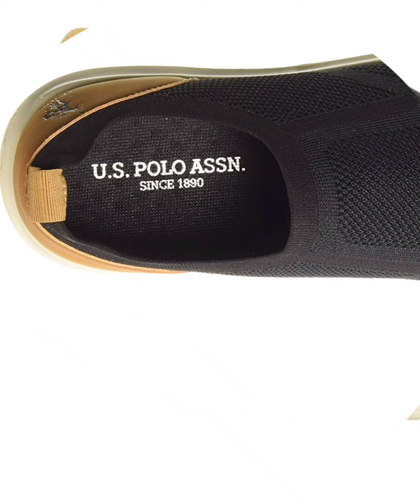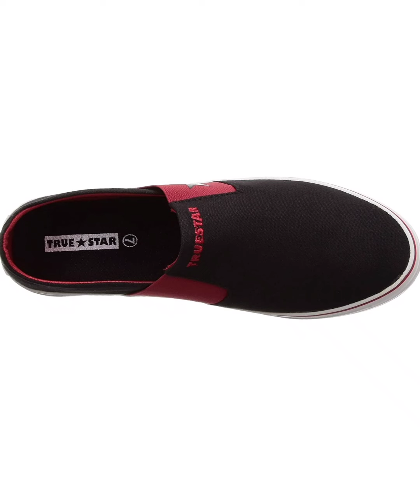Comfortable Shoes Collection For Men & Boys. For More Details Checkout Description.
Purchasing Link :

1.US Polo Association Men's BRONEL 2.0 Grey Sneaker-8 UK (9 US) (2FD…
₹1,999.00

2.US Polo Association Men's Terri Black Slip On (25320121)
₹1,999.00

3.US Polo Association Men's Nigel 2.0 Off White Sneaker-8 UK (2FD2102…
₹1,979.00

4.Neeman's Cotton Classic Sneakers for Men (Pebble Grey) (Numeric_9)
₹2,999.00

5.US Polo Association Men's BEVERN Navy Sneaker (2FD21060N01)
₹1,814.00

6.US Polo Association Men's CLAUDIUS2.0 Navy Sneaker (2FD2…
₹2,299.00

7.US Polo Association Men's CERRO2.0 Off White Sneaker (2FD21175A01)
₹2,149.00

8.US Polo Association Men's Lebron 2.0 Off White Sneaker-8 UK (9 US) (2F…
₹2,279.00

9.US Polo Association Men's Duncan Black Sneaker-8 UK (9 US) (2FD211…
₹2,529.00

10.US Polo Association Men's ZENO Blue Sneaker-9 UK (10 US) (25320105)
₹2,070.00

11.Aqualite Men's Red Sneaker (HTR00113G)
₹630.00

12.Puma Men Pacer Bold Loop IDP Peacoat- White 9 UK
₹1,987.00

13.Puma Men Strong Blue-Turkish Sea Sneakers-6 UK (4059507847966)
₹1,785.00

14.Puma Unisex Adult C-Skate Vulc Shoes Peacoat White Sneaker-5 UK…
₹2,699.00

Musician: @iksonmusic